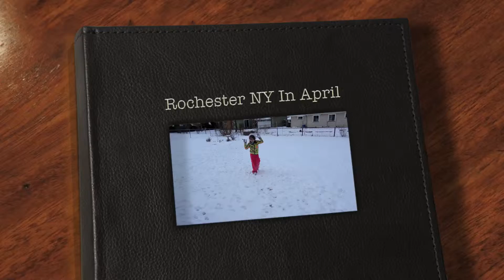Rochester NY In April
Cadence enjoying the snow.